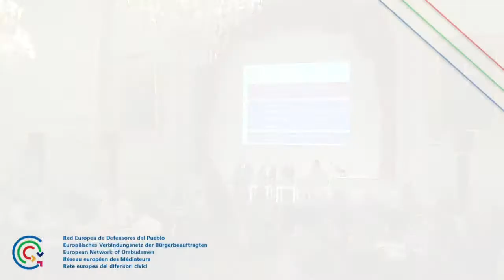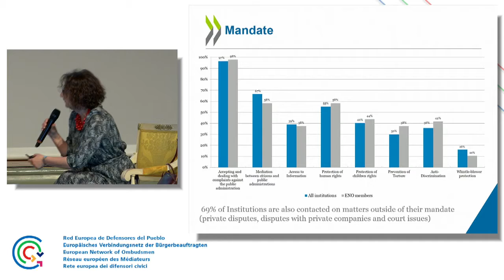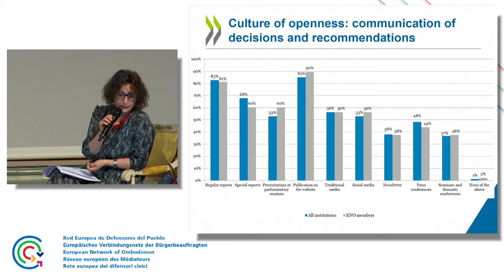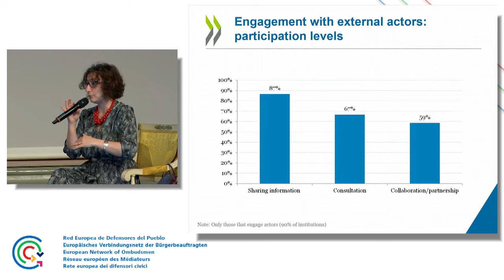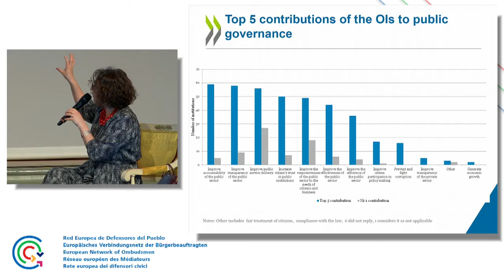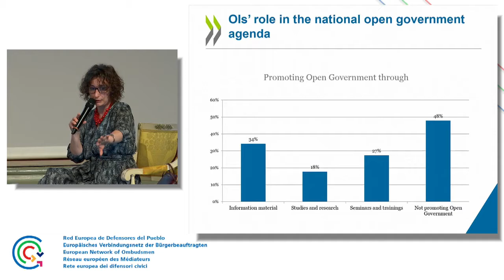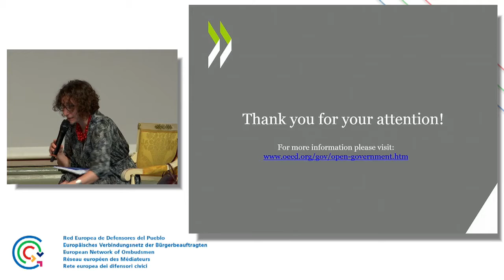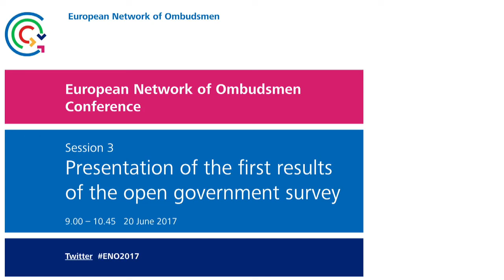European Network of Ombudsmen Conference 2017 - Session 3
Presentation of the preliminary findings of the survey of Ombudsmen offices on their role in strengthening good governance jointly carried out by the OECD and the European Ombudsman.

Keynote speech: Mari Kiviniemi, Deputy Secretary General, OECD

Panellists
·Emily O' Reilly, European Ombudsman
·Igli Totozan, Albanian Ombudsman and President of the AOM
·Marc Bertrand, Ombudsman of Wallonia and of the Wallonia-Brussels Federation and President of the AOMF
·Peter Tyndall, Irish Ombudsman and President of the IOI